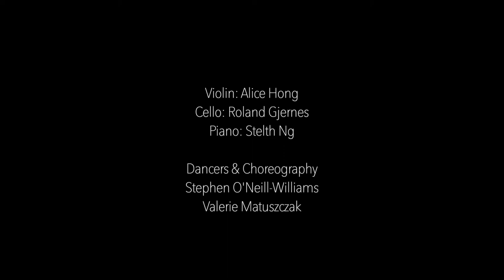SCENT // Stephen O'Neill-Williams, Valerie Matuszczak, Alice Hong, Roland Gjernes, Stelth Ng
SCENT

A Collaboration with Triple Pointe Media and Arthur Murray Dance

Violin: Alice Hong
Cello: Roland Gjernes
Piano: Stelth Ng

Dancers & Choreography
Stephen O'Neill-Williams
Valerie Matuszczak

Composer
Carlos Gardel

Matt Antal

Cinematography
Kyle Dowie

Colorist
Erik Bayley | Alter Ego Post

Special Thanks
Gallery 345
Edward Epstein

Filmed September 2017 in Toronto, Ontario

Directed & Edited by Stelth Ng
Produced by Triple Pointe Media